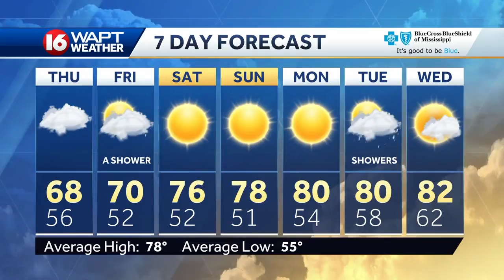Wednesday Evening Weather